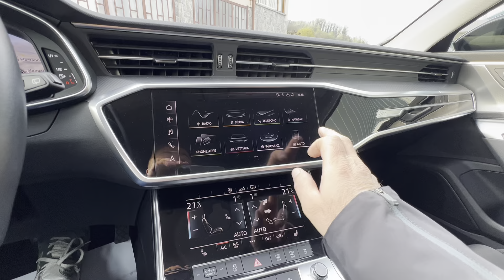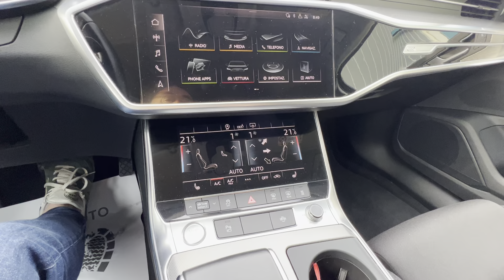Audi A6 Avant 2.0 Tdi 204 Cv S-tronic Sport Pari al nuovo accessoriatissima!! Con solo 49000 km!!